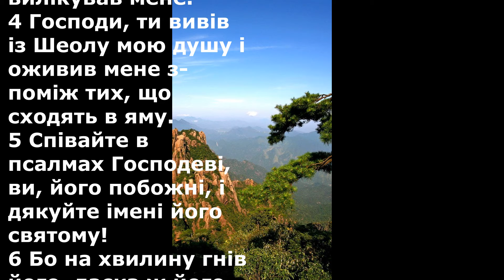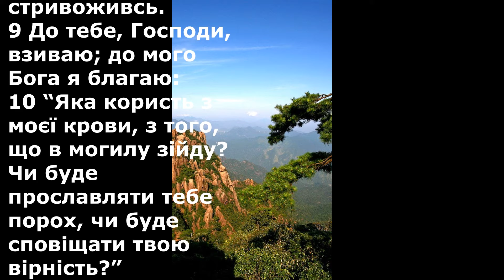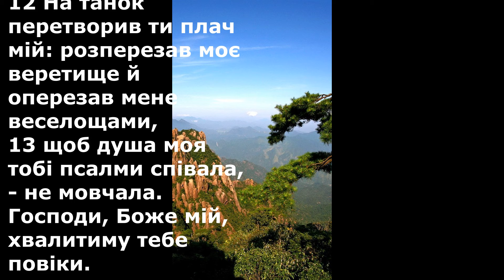Псалом 30. Подяка за вирятування від смерти. Книга Псалмів. Біблія - Старий Завіт. Сестри євхаристки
Псалом 30.  Книга Псалмів (Біблія - Старий Завіт). Сестри євхаристки